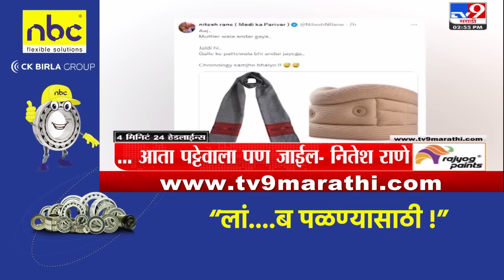4 मिनिट 24 हेडलाईन्स | 4 Minutes 24 Headlines | 3 PM | 22 March 2024 | Tv9 Marathi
4 मिनिट 24 हेडलाईन्स | 4 Minutes 24 Headlines | 3 PM | 22 March 2024 | Tv9 Marathi